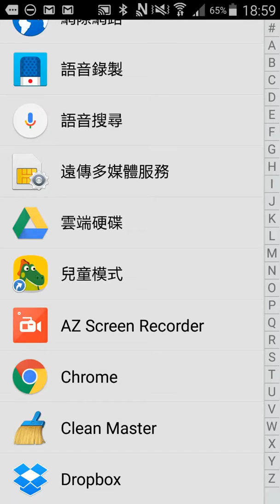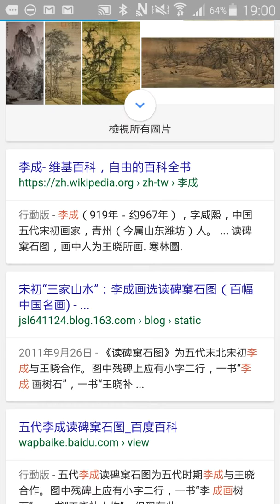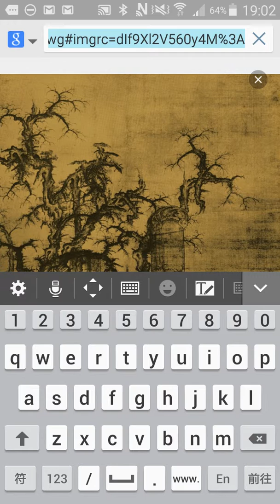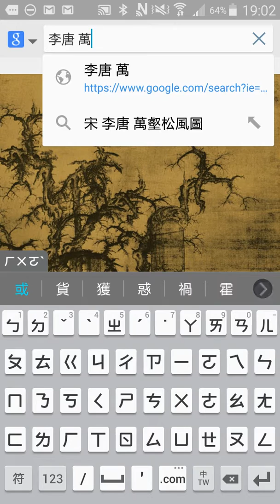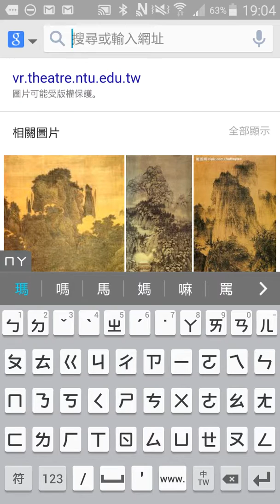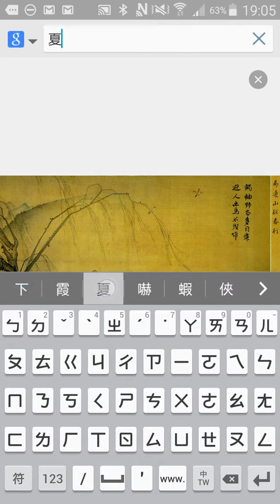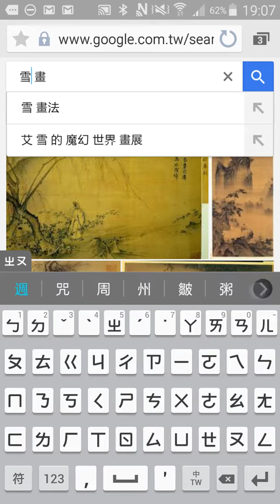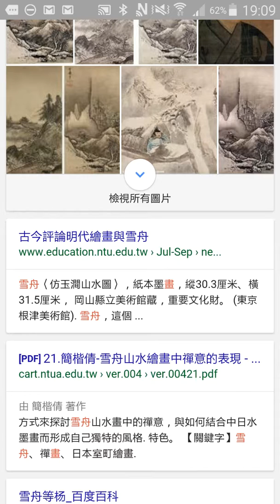(中國古畫之三) 李成 五代宋初時人 濰坊 讀碑窠石圖. 華表. 隱居山林的 老者. 窠 為 岩壁中之鳥巢. 萬壑松風圖 李唐. 麼些族文字. 行旅過客 谿山行旅 范寬…馬一角 馬遠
中國古畫之三（10分）
李成 五代宋初時人
濰坊 讀碑窠石圖
華表 隱居山林的 老者
窠  為 岩壁中之鳥巢
萬壑松風圖 李唐
麼些族文字 行旅過客
谿山行旅 范寬
馬一角 馬遠
夏半邊 夏圭 長江萬里圖
南宋四家
日本畫家 雪舟
杭州 留學
達摩面壁
奇俊險峭
岡山